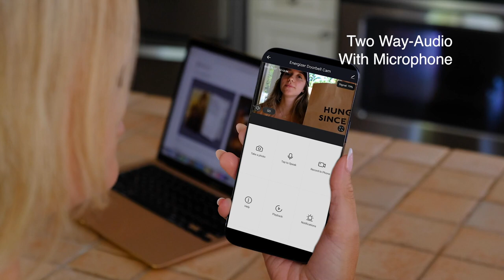Energizer Connect Smart Wifi 1080p Video Doorbell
Smart Wifi 1080p Video Doorbell with Wireless Chime

Upgrade to a sleek video recording doorbell and know who rings your doorbell when you are nesting away in your bedroom or on vacation. With the Energizer® Smart Video Doorbell you can get live HD video on your smartphone that allows you to see, hear or speak to visitors at your front door with the Energizer® Connect app. The Energizer® Smart Video Doorbell connects to your existing doorbell wires for nonstop power without worrying about recharging batteries. Plus with the included Wireless Chime, you can ensure you hear when a visitor rings the doorbell. Get instant alerts through the Energizer® Connect app when someone is at your door or motion is detected. Includes night vision.